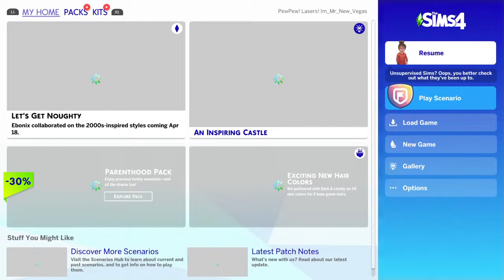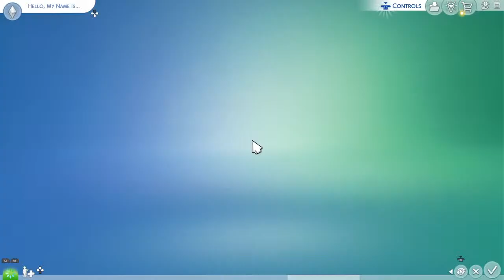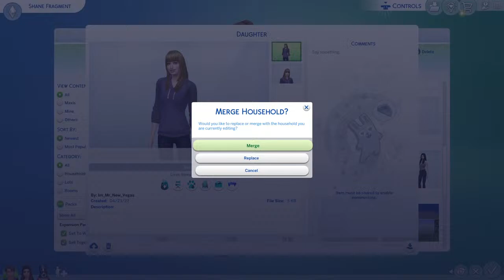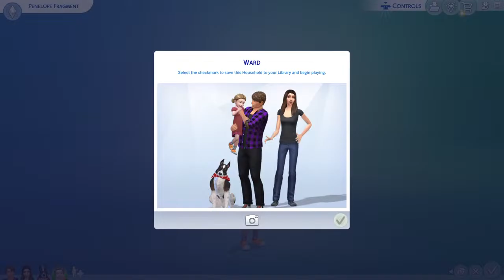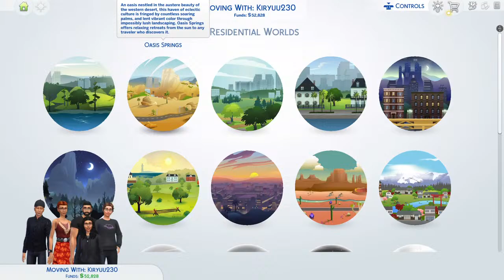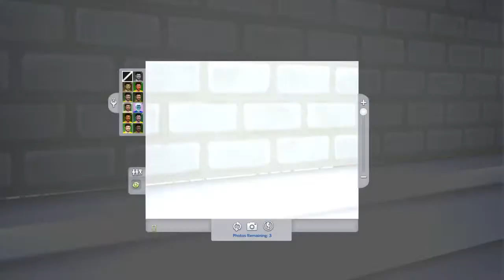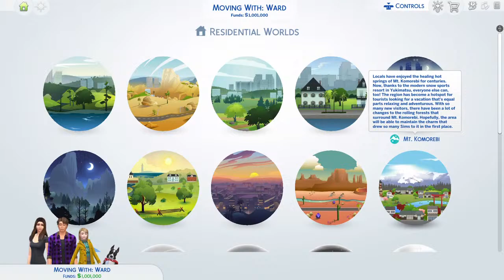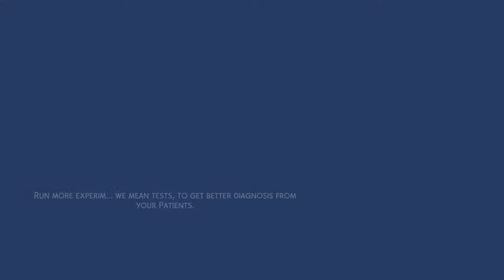The Sims 4